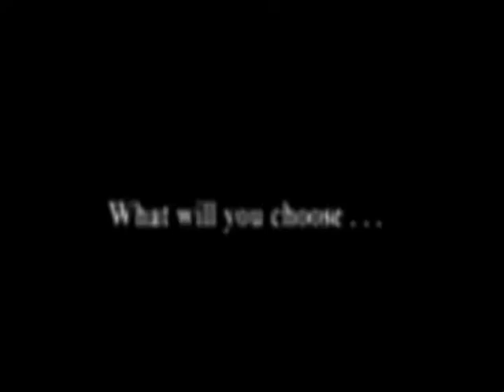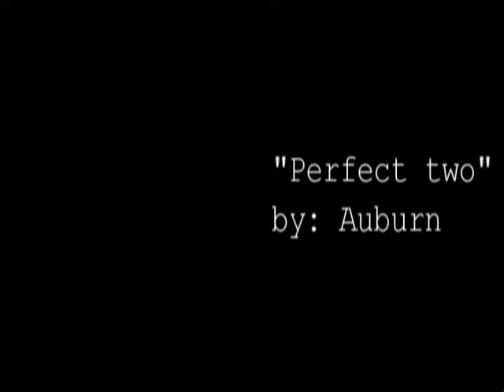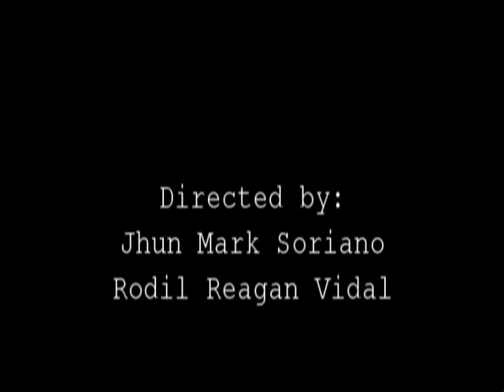"Andirit sa Bulawit" TRAILER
Norie's Group ( ECE Laws )
BSECE-IV Block 1

Colegio de Dagupan